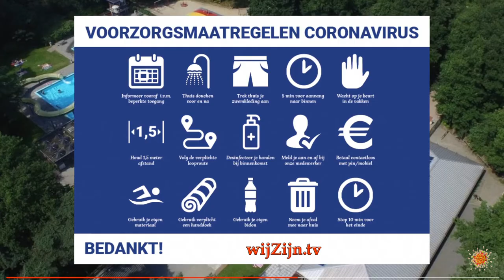BALKBRUG: Heuveltjes Bosbad weer open! 🦠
Er kan weer genoten worden van een verfrissende plons in ons Heuveltjes bosbad. Even wat heerlijke beelden onder een blauwe hemel.
Daarna een gesprekje met onze nieuwe voorzitter Herman Groenewold een de nieuwe locatiemanager (badmeester) Nathanje van der Bunt-Koops.
Om te komen zwemmen is het verplicht om te reserveren. Bij aankomst op het zwembad voeren we een verplichte gezondheidscheck waarbij we een aantal vragen stellen. Je kan 4 keer per week een blok reserveren, dit mogen ook aansluitende blokken zijn. Wel gaat het bad tussen de middag en in de avond even dicht om schoon te maken en te desinfecteren.
Reserveer even voor een heerlijk bezoek aan het Heuveltjes Bosbad via de

en via Internet op alle apparaten op of via Instagram.